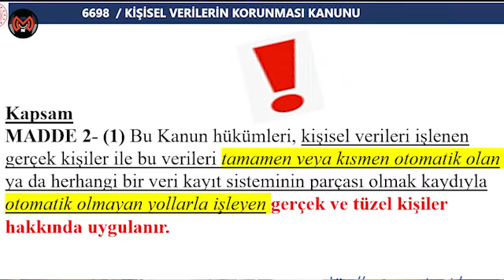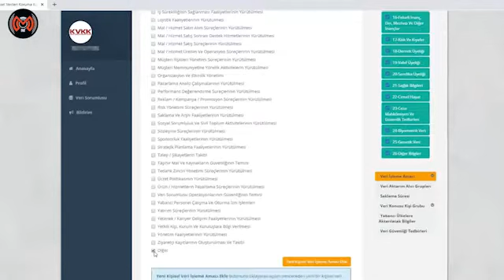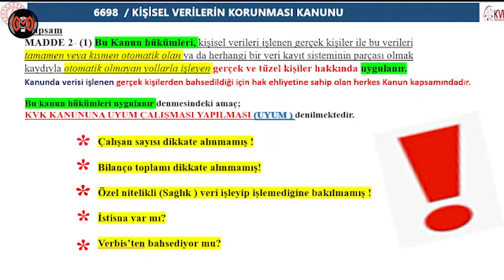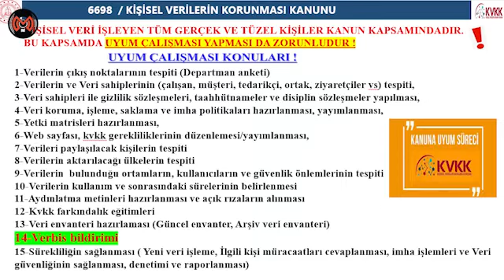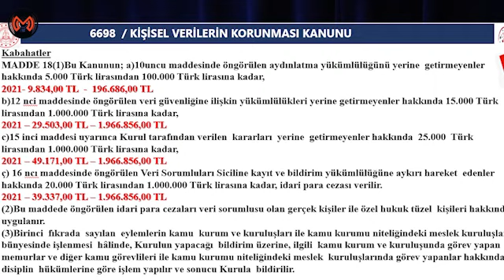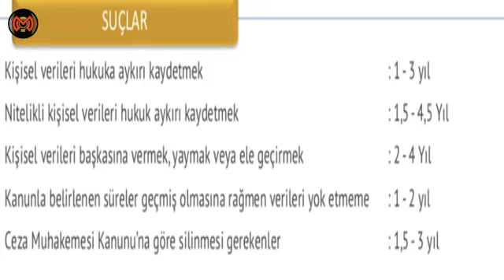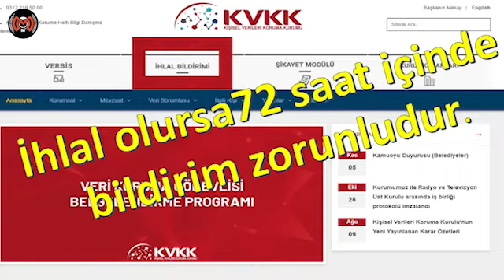Verbis bildirimi nasıl yapılır ? Kimler Verbis kaydı yapma zorundalar? KVKK nedir?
Verbis kaydı nasıl yapılır? kişisel veri nedir? Verbis kayıt nasıl yapılır? Son kayıt tarihi nedir? Verbis kaydını kimler yapmak zoundalar? Kişisel veri nedir? Bilgisayar yazılımlarımız ve bilgilerimiz güvende mi? Kişisel verilen korunması kanunu detaylı bir şekilde açıkladığımız videomuzun tamamını izlemenizi tavsiye ederiz. Cemil Nizam Atilla